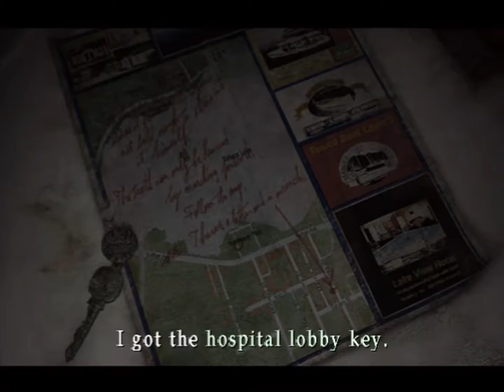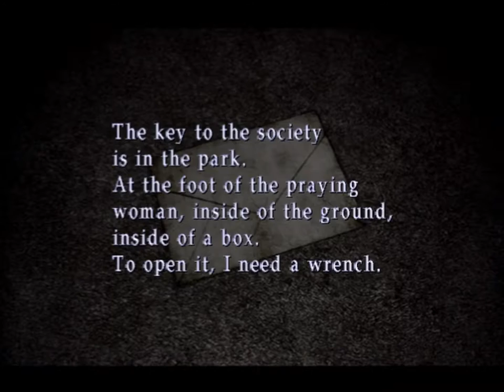Silent Hill 2 (PS2) - Part 5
Had you seen my Airforce Delta videos, I may have mentioned that 2001 brought about some of the most distinguished of Konami titles, all of which were on Sony's Playstation 2. Opening up the year with Shadow of Destiny, they later took charge with Zone of Enders, Pro Evolution Soccer, Metal Gear Solid 2 and, ofcourse, Silent Hill 2.

I could talk at length about this survival horror classic: Silent Hill 2 is an exhaustive, surreal and emotionally draining experience yet one that will always stay with you. Like its anime equivalent in End of Evangelion, it dares to go into territory not many of its peers would dare trudge.

There are plenty of editorials out there which have analysed and examined every fine detail about Konami's 2001 hit. Writers have similarly gone into depth about the many complex and thought provoking themes dealt with throughout Silent Hill 2. It would be serving an injustice if I even tried to tackle the subject.

Regardless, this is a tour-de-force for PlayStation 2 hardware: Showing exactly what can be done with it and how to get the most out a making a truly horrific setting. It is funny really how the original Silent Hill used fog to mask the limitations of PSX hardware because in Silent Hill 2 the fog is easily the most impressive visual effect in the game. Even now, the depth of the looming mist is without equal in any modern video game.

It should be also noted that Akira Yamaoka's approach to sound design and audio in general takes audio-sequencing on the PS2's soundchip. Silent Hill 2 likewise has surprisingly high quality 3D sound support, complete with the creepy sound-effects and Angelo Badalamenti-esque soundtrack to boot. David Lynch was definitely an influence here.

Ironically, gameplay is Silent Hill 2’s weakest link, or rather, it is on a surface level.The controls and very nature of combat  are awkward as James (the protagonist) seems almost comedically helpless throughout play: His violent swings with the various melee weapons actually leaving him open to further attacks. It always makes sense to avoid any fighting if necessary, with some parts of the game being impossible to beat without escaping. Projectile weapons are severely limited in the amount of ammo available for them but when you throw in various oddball puzzle elements and plenty of exploration and you have the formula for any engaging survival horror.

Anyway, enough of me gushing, please do enjoy this video series and... Happy Halloween!